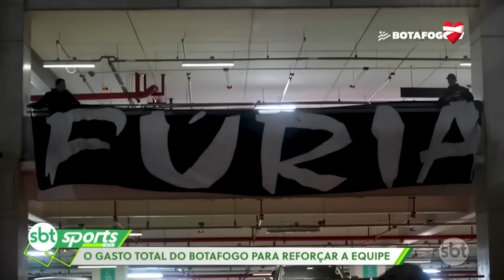SBT SPORTS RIO | ÍNTEGRA - 06/09/2024